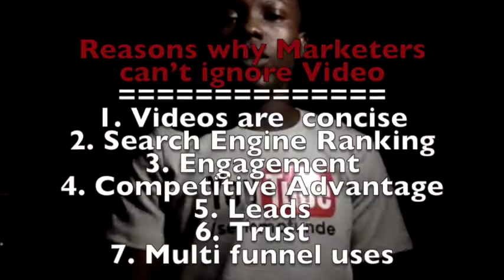Precise Digital Centre | Digital Marketing Training in Lagos Nigeria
Digital Marketing Skill Institute | Digital Marketing Training

Transform your sales team into digital sales force

LAGOS
Sheraton lagos Hotel, Ikeja
SHERATON LAGOS HOTEL 30, Mobolaji Bank Anthony Way, Ikeja, Lagos
9AM  3rd-Feb-2018
ABUJA
Stone hedge Hotel, Abuja
9AM   17th-Feb-2018
PORTHARCOURT
HomeLe Méridien Ogeyi Place
45 Tombia Street, GRA Phase II, Port Harcourt, Rivers State, Nigeria
9am-4pm  24th-Feb-2018

Precise Nigeria digital centre | digital marketing training in lagos, nigeria

free digital marketing training in lagos

digital marketing skill institute digital marketing training and courses in lagos nigeria

free online digital marketing training

social media marketing training in lagos

digital marketing training in abuja

digital marketing training pdf

digital marketing skill institute digital marketing training course in lagos nigeria lagos